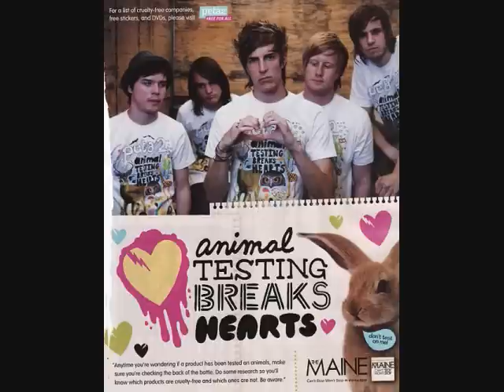Rabbit (cover)- The Maine (with lyrics)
The Maine covers Rabbit by Matt Duke

Every sentiment hangs around
No longer than a minute or two
I find I keep falling for love
But I cant seem to follow it through

So run, little rabbit, run

I leave one good hand on the wheel
Been counting mile markers for days
Everything falls further behind
I can disappear in several ways

Sleep through the morning
Dont wake me up
One little man to one mighty sun

Try to break away from yourself
Throw your broken bones in a heap
All the blood and guts are exposed
Your spirit has been begging to leave